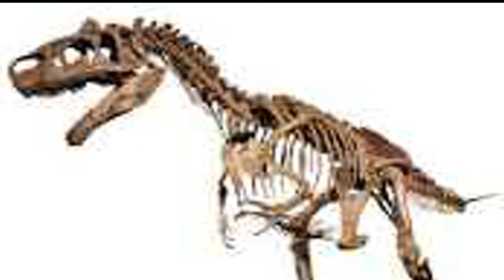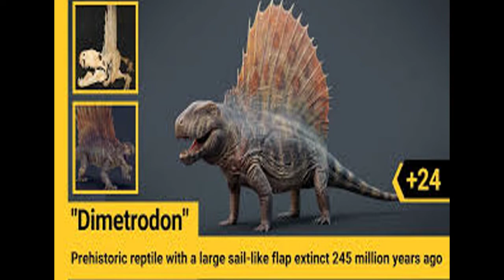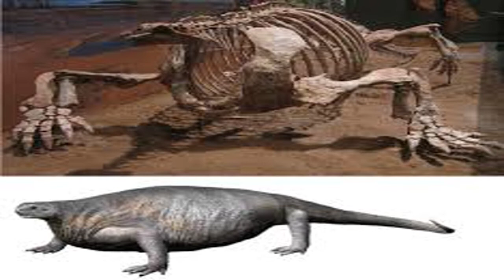What dinosaurs roamed Oklahoma#naturedocumentary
One of the most reptile-like amphibians of the early Permian period, about 290 million years ago, Cacops ("blind face") was a squat, cat-sized creature with stubby legs, a short tail, and a lightly armored back. There's some evidence that Cacops was also equipped with relatively advanced eardrums, a necessary adaptation for life on the dry Oklahoma plains, and that it hunted at night, the better to avoid the larger amphibian predators of its Oklahoma habitat.